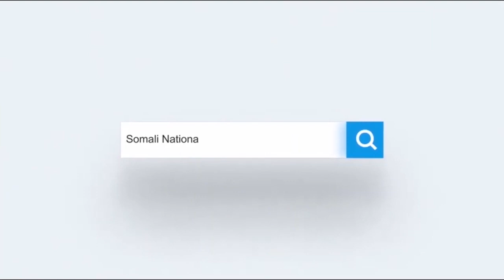Wasiir Jaamac Reer Wisil waxaa laga rabaa in ay qeyb ka noqdaan Galmudug Khawaarij ka nadiif ah